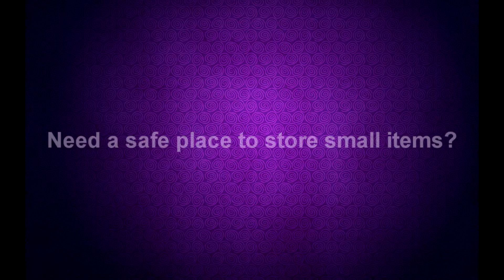Tips Tricks Solutions - Clever Hiding Spot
Here is a quick tip for hiding valuables.

Artist: Dali Blair
Song: Time Maschine (Original Mix)

Tips Tricks and Solutions is dedicated to those who always look for a clever way or an easy fix to accomplish a simple task.  Whatever it maybe be there is always a tip, trick or a solution for your problem.